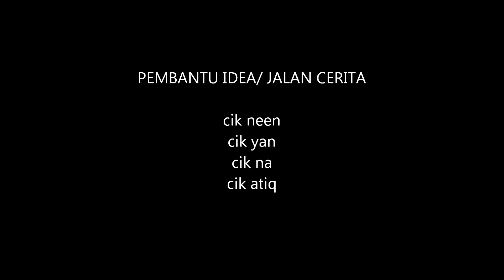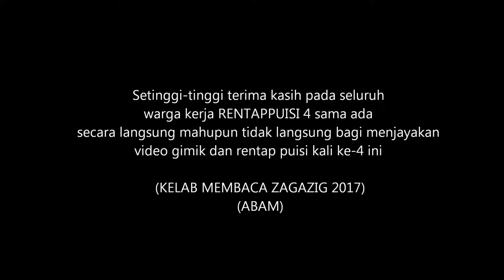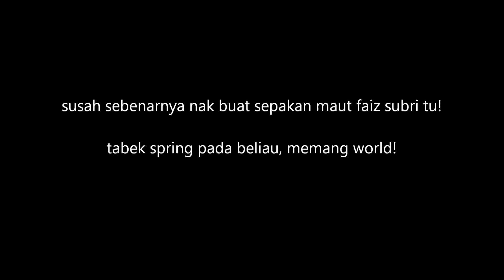disebalik tabir pembikinan video gimik RENTAP PUISI 4 -'HANG BOLA' versi FAIZAH SUBRI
(Geng-geng Merantau crew bila bekerja belakang tabir...jenuh shoot..hahaha..pa2 pon sempoi bekerja dgn geng merantau crew.
Ini merupakan projek video gimik untuk program Rentap Puisi 4 yg berlangsung di Iskandariah.)
Idea Cetusan inspirasi dari sepakan maut Faiz Subri yg memenangi PUSKAS AWARD maka video gimik kalini bertajuk HANG BOLA..haha..susah uii nk shooting sepakan maut dia.respek n salute to Faiz Subri.
TERIMAKASIH KELAB MEMBACA ZAGAZIG & ISKANDARIAH.